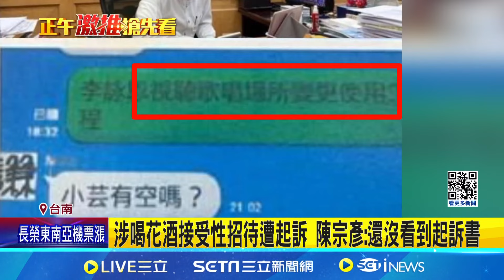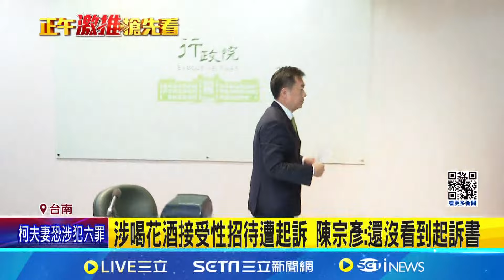陳宗彥爆接受性招待涉貪污 南檢起訴:從重量刑!｜三立新聞網 SETN.com